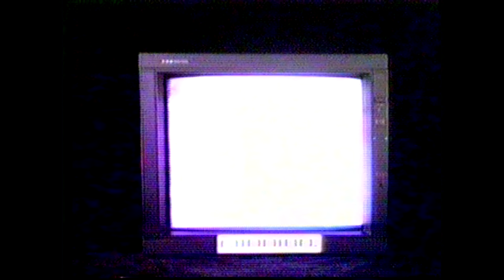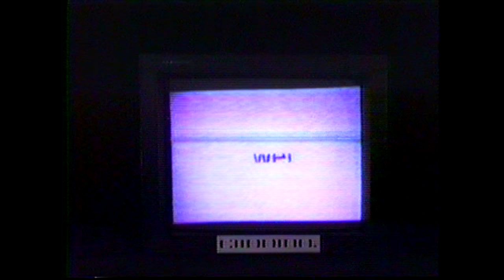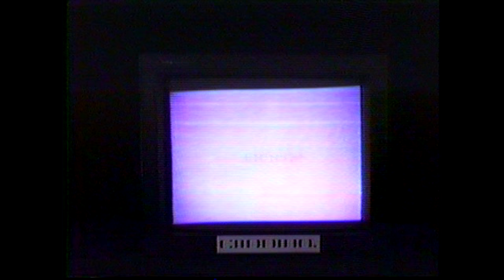clipping. - Wriggle [LYRIC VIDEO]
Wriggle EP (release date: June 6, 2016)

Also available from clipping.
Splendor & Misery (release date: September 9, 2016)

More videos from clipping.

VIDEO CREDITS
Video by Clipping and Cristina Bercovitz
General Assistance by Kirsten Carey